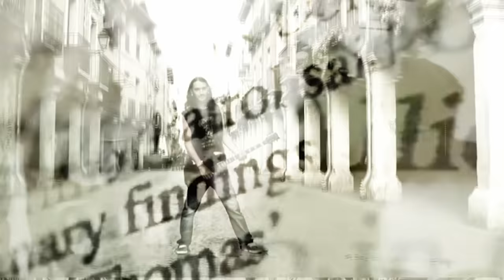A Palo Seko - Ke La Kalle Nunka Kalle (Videoclip oficial)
El nuevo álbum de A palo Seko ya está a la venta en iTunes